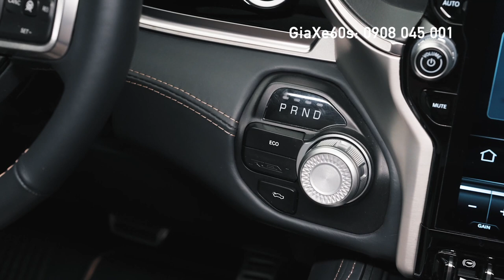Xe Ram Bán Tải 1500 Đời Mới 2025 Khi Nào Về Việt Nam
Xe Ram Bán Tải 1500 Đời Mới 2025 Khi Nào Về Việt Nam. Chiếc Ram 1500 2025 mang đến hai động cơ mới hoàn toàn, thuộc họ động cơ Hurricane Twin-turbo của Stellantis. Đây không chỉ là những động cơ mạnh mẽ nhất trong phân khúc, mà còn mang lại hiệu suất tốt và hiệu quả nhiên liệu cao."